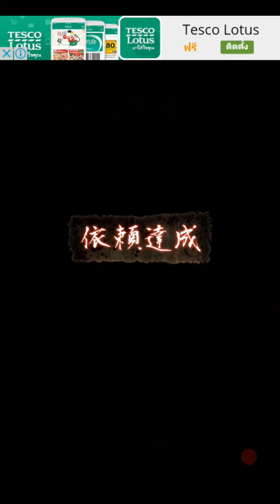เล่นเกมส์ผียังไงไม่ให้น่ากลัว ลด 10℅ ฮะ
เกมส์นี้จะทำให้ความน่ากลัวลดไปครึ่งต่อครึ่ง